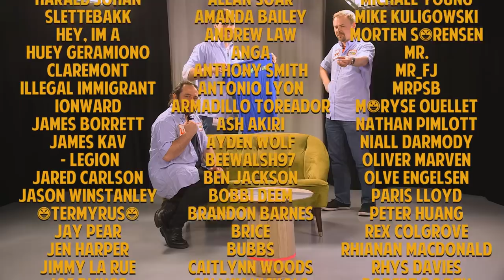Prove your love Part 3 | Barshens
In this special 3 part episode Barry, Paul & Ryan prove their love to Stuart of their favourite movie and may win a prize! Last up Ryan and Jurassic Park!

We also do a Barshens Podcast:
Search: "Barshens" on iTunes / Stitcher or other podcast app
RSS feed (manually add podcast to your listening app) is:

Barshens, is a joint weekly entertainment show channel featuring Stuart Ashen (Ashens) & Barry Lewis (MyVirginKitchen). The guys meet up once a Month to bulk film weekly episodes just for a bit of fun & a catch up. We hope you enjoy the show, feel free to send in show ideas and keep in touch on social media (links above) for latest news, interacting in future videos & behind the scenes bits. Barshens Merch